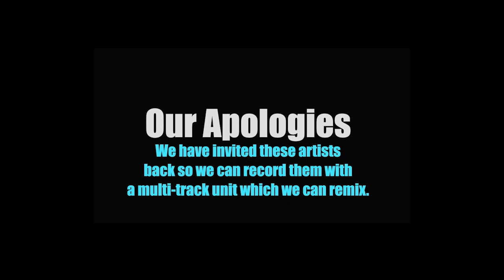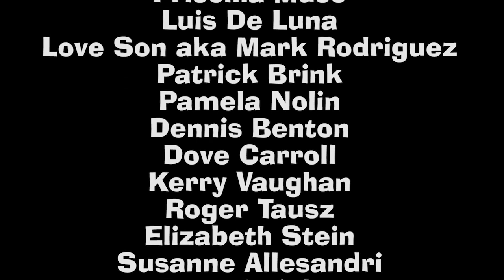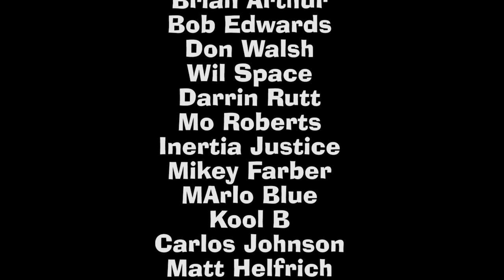SOUTH BY DUE EAST Television #135 - Original Music from Houston, Texas, USA (TV Show, Live Music)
SOUTH BY DUE EAST Television #135
Original Music from Houston, Texas, USA
This episode features Feo y Loco, Michael Kennedy & The Vendetta, Dean Cook, Brad Absher & Swam Royale, Giant Kitty, Hellina Bucket, Tommie Lee Bradley  The Shuffle Brothers, plus Billy Bourbon teaches The New Jack Hippies a song!

Recorded at SOUTH BY DUE EAST